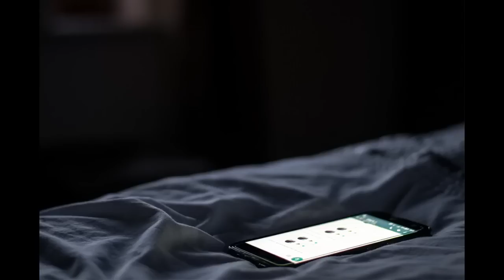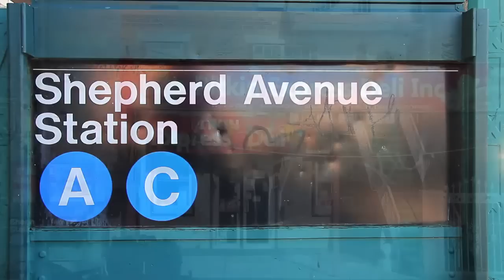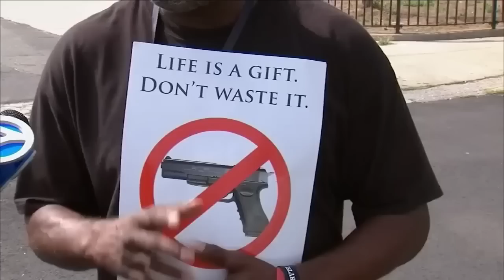Brooklyn Gang War - The Elite Assassin Millas (EAM) Bloods - Short Story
An indictment was unsealed today in federal court in Brooklyn variously charging seven members and associates of the Elite Assassin Millas (“EAM”), a subset of the Bloods street gang, with racketeering conspiracy, murder in-aid-of racketeering, attempted murder in-aid-of racketeering, conspiracy to commit murder in-aid-of racketeering, assault in-aid-of racketeering, interstate stalking, accessory after-the-fact to attempted murder and assault and related firearms offenses.  Five defendants were arrested last night and will make their initial appearance via videoconference this afternoon before United States Chief Magistrate Judge Cheryl L. Pollak.  The two remaining defendants, who are in federal custody, will be arraigned at a later date.